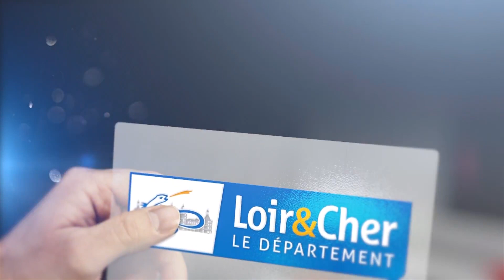CAP CINE Blois - Ouvrage d'Art n°1 par Gagne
Le 1er des deux Ouvrages d'Art construit et monté par Gagne - Groupe BRIAND est ouvert à la circulation. Le bow-string d’une longueur de 38 mètres et d’une largeur de 13,70 mètres permettra de désengorger le secteur Cap Cine de Blois (41). Revenons sur sa pose spectaculaire